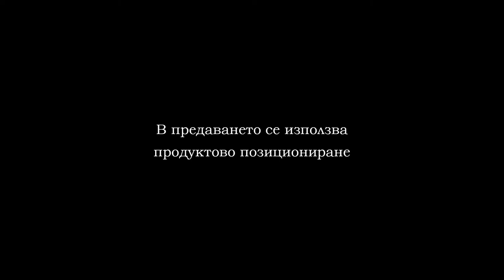191214 SPARTAK VS LOKOMOTIV PART 2